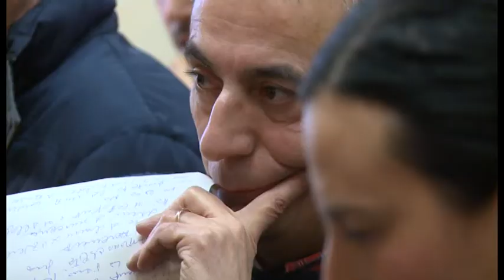"Danno patrimoniale e d'immagine alla città di Arezzo": Ghinelli fa causa alla famiglia Boschi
Sulla vicenda Banca Etruria